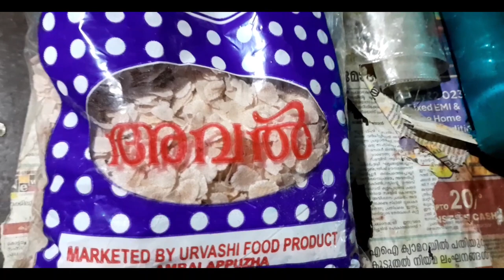വീട്ടിൽ ഉള്ള രണ്ട് സാധനം ഉപയോഗിച്ച് അവൽ കൊണ്ടൊരു ഹൽവ ഉണ്ടാക്കാം 👌വീഡിയോ കാണുക